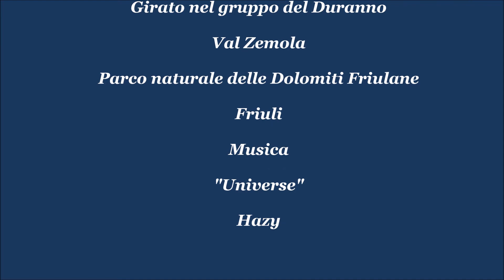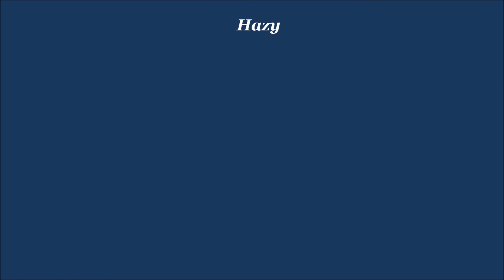Monte Zita m.2191.Dolomiti friulane.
Il Monte Zita si trova sul confine tra Friuli e Veneto. Chiude a Ovest la Val Zemola.Cima poco frequentata e altamente panoramica.